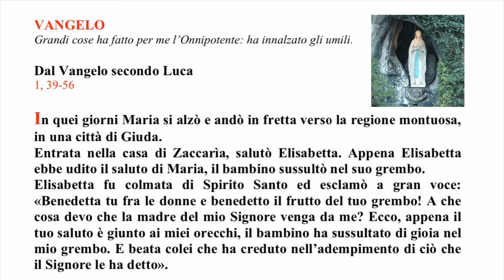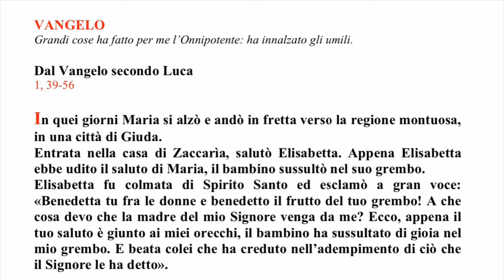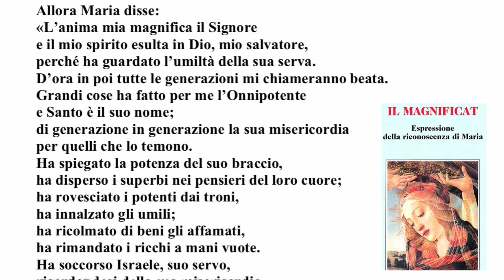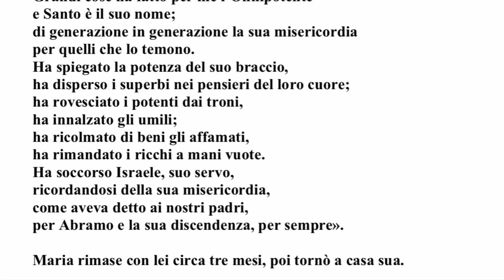Festa della assunzione di Maria